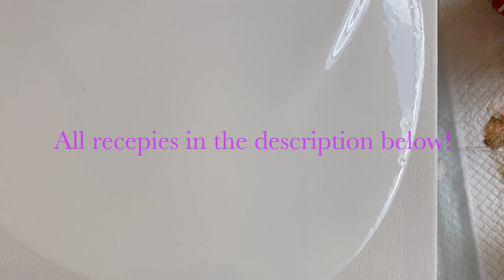(76) "Flos Solertia" Acrylic Painting ~ The "imperfect" dutch pour looks so ELEGANT!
💕 Hope you are having a beautiful day! 💕
~I honestly thought of this painting as a failure and considered painting over this canvas with another pour. But it got an incredible praise from a special person with subtle taste in art and all things beautiful and as I looked into this painting, those imperfect details created such an ethereal feel and smth just hit my soul at once. I love this work now! I hope you do too! Sometimes we are so caught in rules and perfection that another set of eyes just set you FREE! 🙏😇🥰
Tutorial starts  at 2:34
Channel link: @Lola Angelini Art
RECIPES for paints:
Recipe for paints:
1 part paint + 2 parts Floetrol + 1 part water to thin = to achieve fluid consistency (it should have liquidity of  a warm honey)
Keep in mind that recipe formula is not as important as consistency.
This recipe suits for brands like Artist's Loft and Liquitex (medium body paints)
COLORS used in this ARTWORK
Titanium White for background
Purple Pink, Orange, Yellow
Materials & tools:
Acrylic paints
Palette knife
Blow dryer
Mixing cups and popsicles
Nitrile Gloves
Video recording equipment